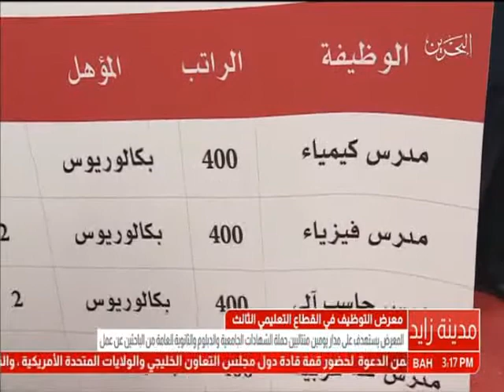البحرين: تقرير: وزير العمل يفتتح معرض التوظيف في القطاع التعليمي الثالث